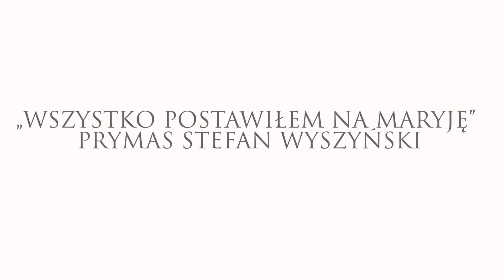"Wszystko postawiłem na Maryję". Prymas Stefan Wyszyński mówi o swojej maryjnej drodze.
12 września 2021 roku Stefan Wyszyński, Prymas Tysiąclecia, został ogłoszony błogosławionym Kościoła katolickiego.